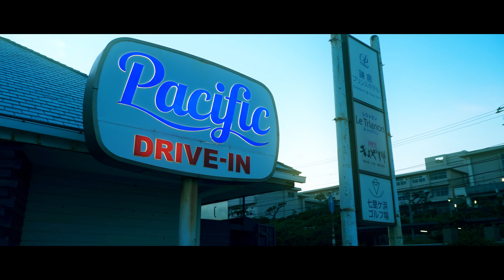HAWK-"Are you Happy?" Official Video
Bright side-"Are you Happy?"ダウンロードリンク⏬

上記以外のストリーミングサイトはこちらから⏬